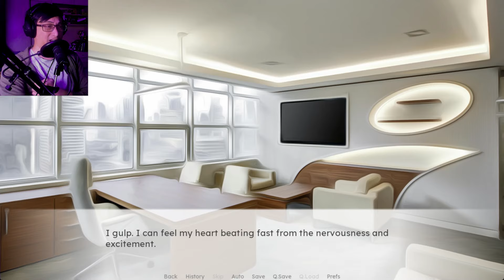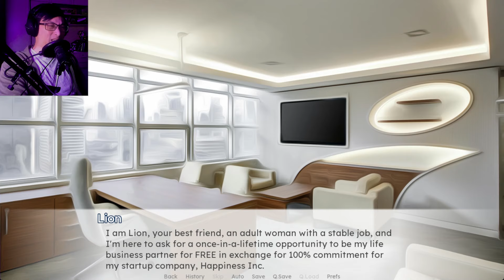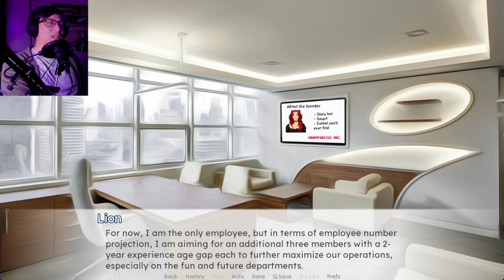Is This How I Convince A Guy To Marry Me?! | Happiness Inc (All Endings)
You're a step closer to achieving your dream of marrying the man you've been dating for awhile. All you have to do now is convince him that you're the perfect catch, and he's all yours. No bad endings, just one feral anime dude in a badly fitted suit that looks like it got passed down by his dad. (Couldn't I have dated his dad instead?)